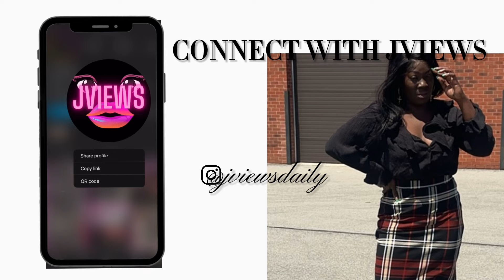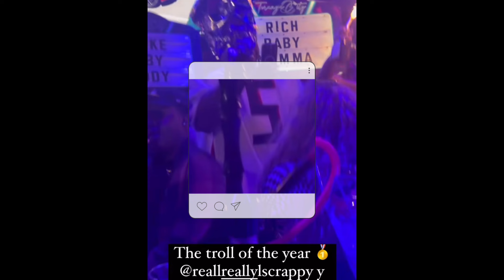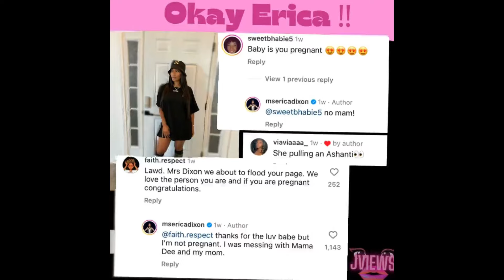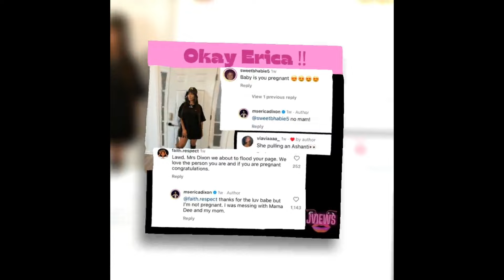“Making Up and Moving Forward” Bambi and Lil Scrappy's Relationship Update Live from LONDON!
Looks  like Bambi and Lil Scrappy are giving their relationship another try!

After a highly publicized breakup and some heated exchanges, the couple has decided to put their differences aside and rekindle their romance!

Tap in hiphopculture